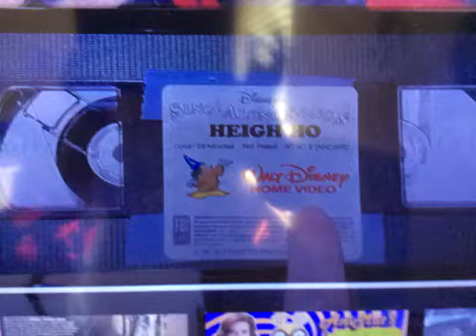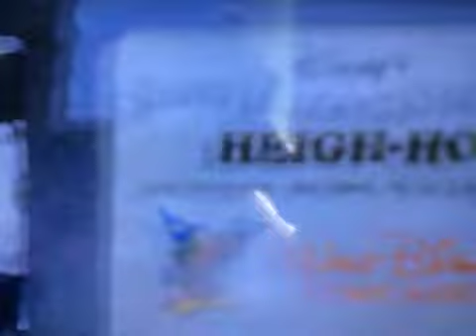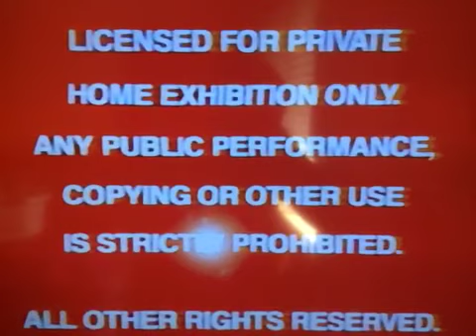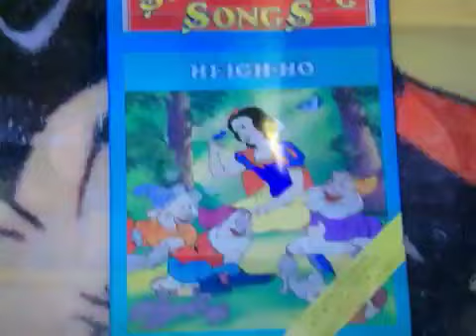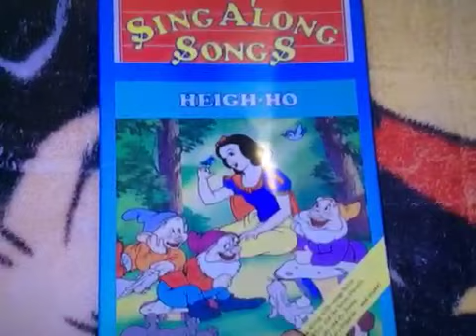John Lougee And Anya/Anastasia Romanov Likes Disney Sing Along Songs Heigh Ho Part 1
John Lougee And Angie And Sean Romanov’s Copy That Doesn’t Get Ware Out At All